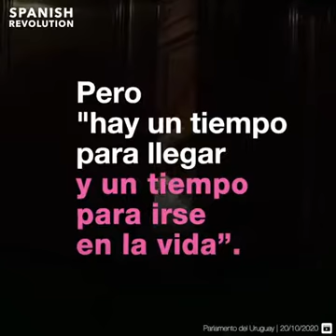El gran Pepe mujica